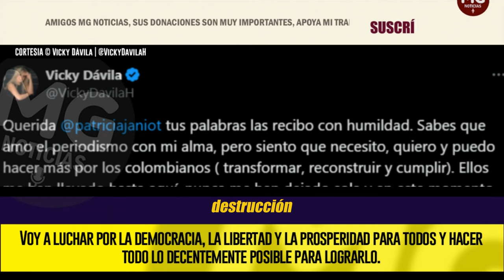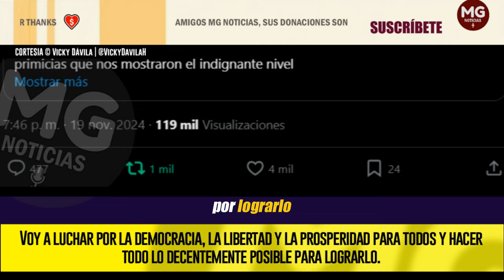🔴 EMOTIVO MENSAJE VICKY DÁVILA A PATRICIA JANIOT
Querida @patriciajaniot tus palabras las recibo con humildad. Sabes que amo el periodismo con mi alma, pero siento que necesito, quiero y puedo hacer más por los colombianos ( transformar, reconstruir y cumplir). Ellos me han llevado hasta aquí, nunca me han dejado sola y en este momento crucial yo no estoy dispuesta a abandonarlos. . . .